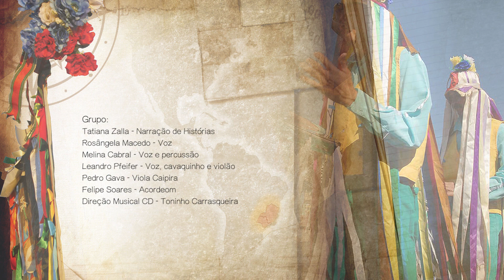ECOS DA PAULISTÂNIA - Teatro SESC Vila Mariana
Realização: Grupo Manuí
Imagens e Edição: BEAT arte&filmes